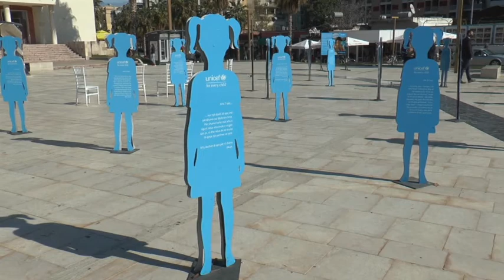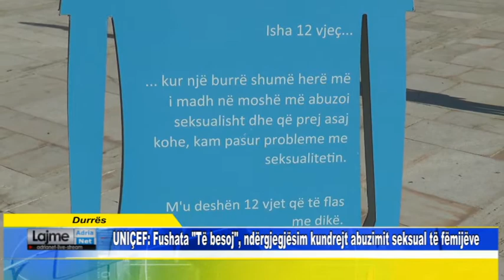UNIÇEF: Fushata "Të besoj", ndërgjegjësim kundrejt abuzimit seksual të fëmijëve